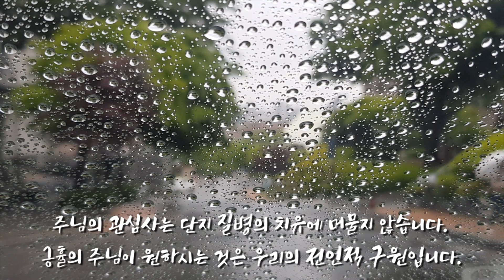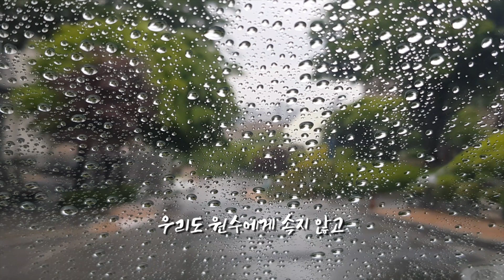[성락교회] 온라인 3분 메시지 - 예수와 귀신들 Sungrak Church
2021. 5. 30. 주일예배 설교
김성현 목사(성락교회 감독권자)

예수 그리스도의 이름으로
귀신을 추방하고 병을 고쳐주는 것을 축사라고 합니다.

이는 사람의 몸에서 귀신을 쫓아내는 행위인데,
이를 시행할 때 자칫하면 몸의 치유에만 몰두한 나머지
사람의 마음에 있는 병에 대해서는 간과하기 쉽습니다.

마음의 병은 몸에 병을 일으키기도 하고,
심지어 영혼을 타락으로 이끌기도 합니다.
성경에 기록된 바,
주님의 은혜로 치유를 얻은 사람들은
단지 몸이 낫게 되었다는 사실에 기뻐하지 않았습니다.
그들이 죄를 사해주신 주님의 은혜에 감사하고
하나님의 사랑이 자기에게 임했다는 사실에 기뻐한 것은
그들의 마음이 이제 평안을 얻었기 때문입니다.

축사가 귀신을 쫓아내는 사람의
신앙적 우월성과 탁월성을 나타내는 척도로 여겨져선 안 됩니다.
축사는 주님의 긍휼로 말미암아 시작된 구원의 행위로서,
주님의 사랑에 대한 감격과
그 사랑을 다른 이에게 전하려는 동기에서 비롯되어야 합니다.
귀신에게 억압받는 사람에 대한 긍휼이나
그가 겪어온 상황에 대한 고려도 없이
기계적으로 귀신만 쫓으려고 하는 것은 바람직하지 않습니다.

귀신의 활동은 사람의 몸을 훼방하는 데서 그치지 않습니다.
귀신은 사람의 마음을 교회로부터 멀어지게 하고
나아가 교회에 어려움을 주기도 합니다.
귀신에게 억압된 사람은 하나님 앞에서 자신감을 잃게 되는데,
귀신이 우리가 평안을 누리는 것을 극도로 싫어한다는 점을
고려할 때 이는 당연한 결과입니다.
이를 극복하려면
주님이 함께하신다는 확신과
그로 인한 평안이 교회를 지배해야 합니다.

주님의 관심사는 단지 질병의 치유에 머물지 않습니다.
긍휼의 주님이 원하시는 것은 우리의 전인적 구원입니다.
다시 말해, 우리의 영혼과 마음 그리고 몸까지
모두 원수의 손에서 벗어나기를 원하시는 것입니다.
우리가 주님의 그 사랑과 긍휼을 이해한다면
축사의 능력을 자랑하면서도
마음으로는 여전히 원수의 영향력에 사로잡혀
주님의 교회에 어려움을 주는 일은 없을 것입니다.

예수께서 거라사 지방에 들어가
어떤 사람에게서 귀신들을 쫓아내자
귀신들이 근처에 있던 이천여 마리의 돼지 떼에 들어가
그것들을 바다에 몰사시킨 일이 있었습니다.
그런데 뒤늦게 이 사실을 알게 된 마을 사람들의 반응이 의외였습니다.
그들은 예수께
그 지방을 속히 떠나달라고 부탁했습니다.
죄의 권능에 묶여 마음이 병든 그들은
주님의 권능을 보고도
하나님의 긍휼을 받아들이지 않았던 것입니다.

주님의 권능 앞에서도 귀신들은 이처럼
여전히 저항하고 주님의 일을 역행할 수 있습니다.
그러므로 교회가 아무리 큰 권능을 가지고 있어도
그것만으로
귀신에게 휘둘리고 있는 자들을 자유케 할 수는 없습니다.
그들을 전인적 구원으로 이끌 수 있는 것은
하나님의 따뜻한 사랑과 긍휼이고,
바로 그것이 교회가 우선적으로 갖추어야 할 요소입니다.
군대 귀신 들렸던 자에게 주님은
“주께서 어떻게 너를 불쌍히 여기신 것을 친속에게 고하라” 하셨습니다.
우리도 원수에게 속지 않고
하나님의 긍휼을 전하는 성숙한 성도가 됩시다.